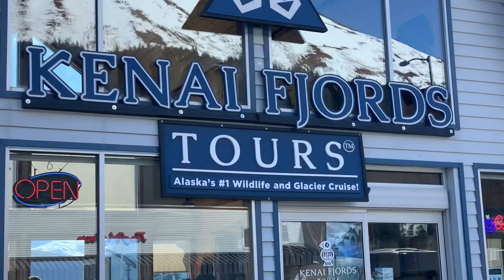ALASKA GLACIER TOUR AT KENAI FJORDS NATIONAL PARK - ALASKA'S AIALIK GLACIER & Wildlife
We took off out of Seward, Alaska on a Kenai Fjords National Park Tour and had a great time seeing lots of wildlife and the gorgeous Aialik Glacier. The weather couldn't have been better.
We saw Bald Eagles, Mountain Goats Orca Whales, Fin Whales, Humpback Whales, Steller Sea Lions, Sea Otters, Puffins and Black Legged Kittiwakes.

Here are some of the things that make VanLife easier and more enjoyable for us